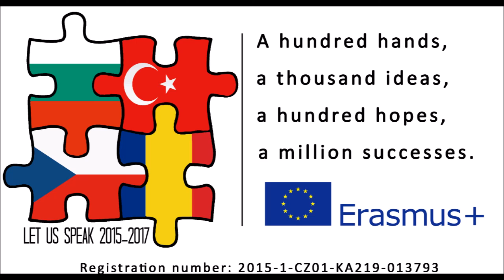Let Us Speak - Pass it further - April Fools' Day - Czech Republic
This is an outcome of the Erasmus+ project Let Us Speak.

written by Klára Bocková and Adéla Nogová

narrator - Adéla Nogová
students - Petr Durstin, Ondøej Korbut, Jan Byrtus, Adéla Szmeková, Tereza Wojnarová, Sára Schlesingerová, Klára Bocková, Prokop Szuscik, Michaela Babjáková
teachers - Marian Rybka, Adam Olszar

music, mixing, effects - Jan Nowak
recorded Feb 24 - Mar 02, 2016
Petr Bezruè Elementary School, Tøinec, Czech Republic

Responsibility for the content of this video lies entirely with the publisher. The video does not necessarily reflect the official opinion of the European Commission, and the European Commission may not be held responsible for the use which may be made of the information contained therein.